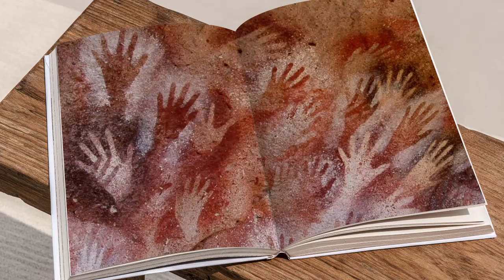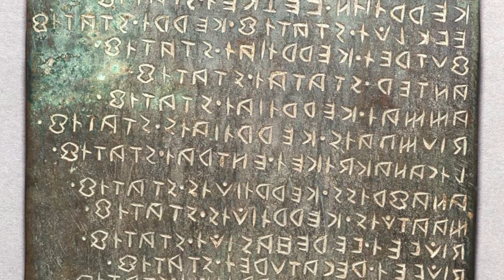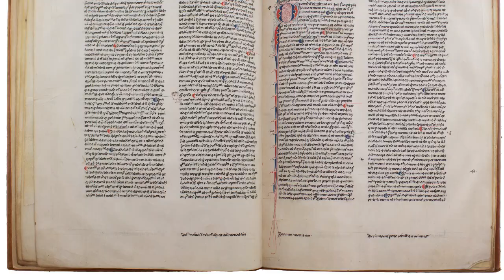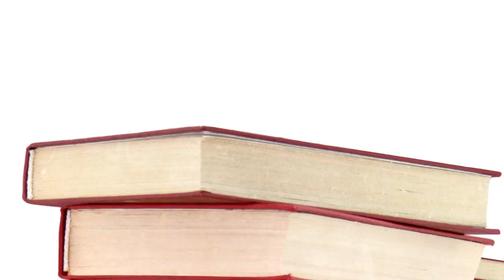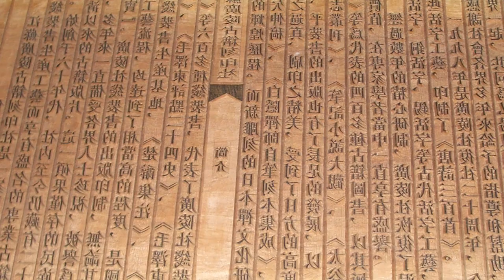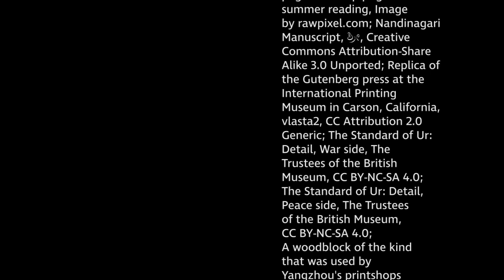Pequeña historia del Libro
¡Conoce la historia del Libro!